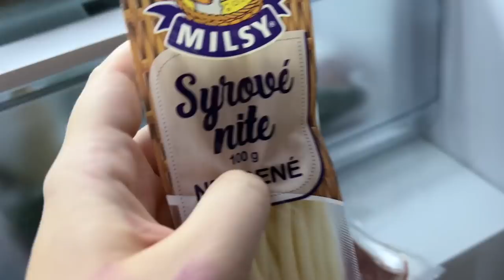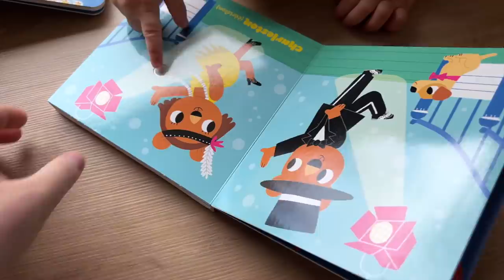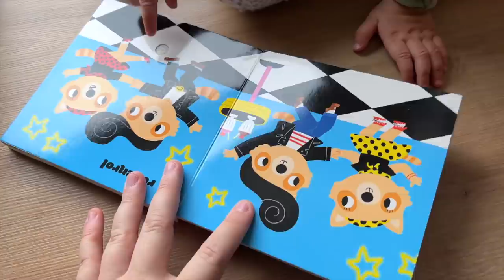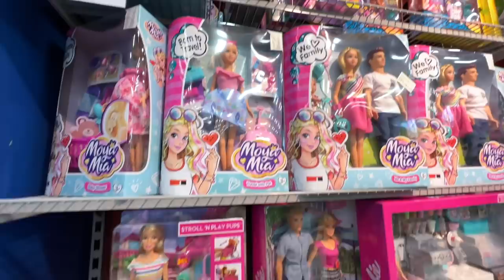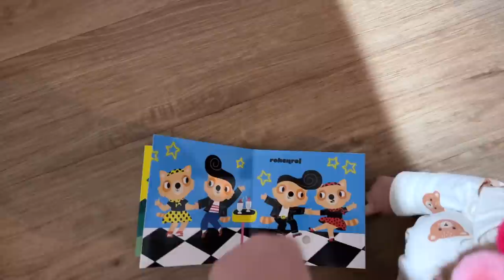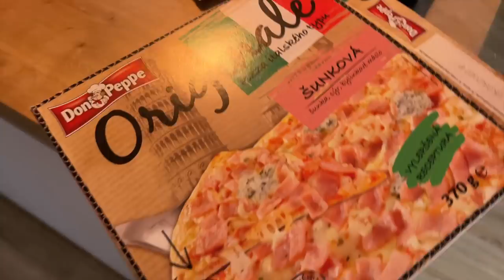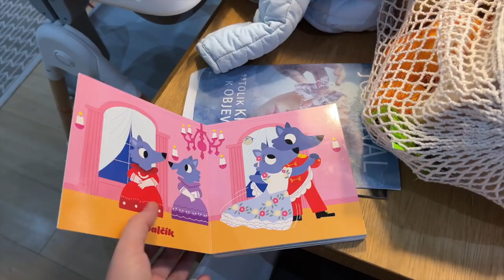Hotová příjezdová cesta 🚙 Konečně máme zimní boty 🥾Výlet do Jeseníku ⛰ | VLOG #27 | Markéta Venená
Chlapy pracují na příjezdové cestě, my jsme vytřídily šatnu a sklep a ve zbytku času jsme si udělaly výlet do Jeseníku.

BABY KNIHY 📚
➡️ Hudba k tanci

SEPHORA 💋
25% sleva s Kódem (BF25) nákup nad 3.000,-. Platí do 26.11.
Nebo (BF20) 20% sleva na vše. Do 28.11.

Kamera:
Canon EOS 200D černý + 18-55 mm IS STM + 50 mm f/1,8 STM